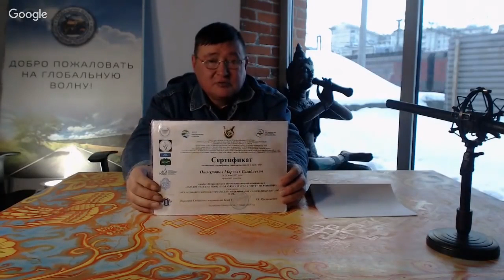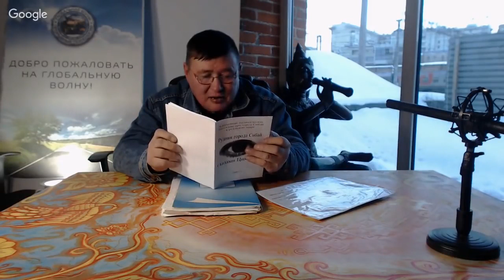Горение серы Сибая. Часть 1-2. Марсель Ишмуратов.